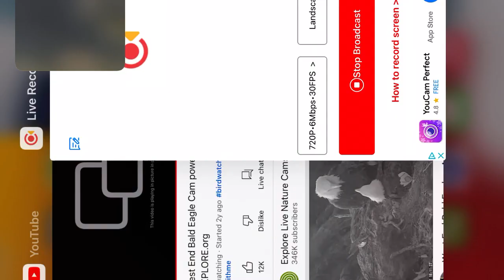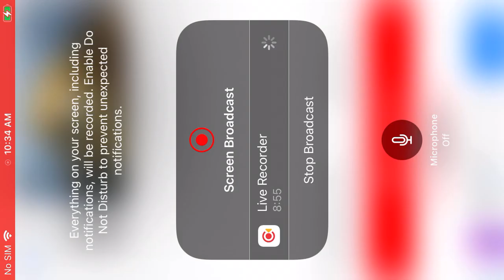West End Bald Eagles 9/1/22 10:39